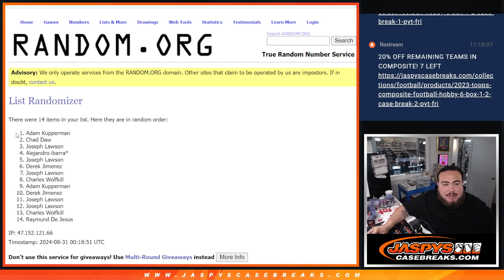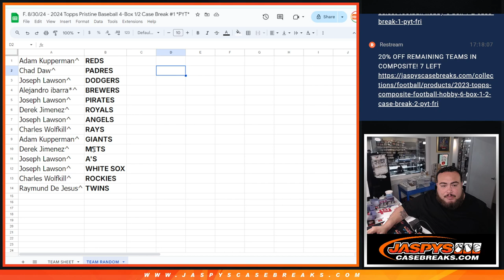F. 8/30/24 - *TEAM RANDOM* 2024 Topps Pristine Baseball 4-Box PYT #1